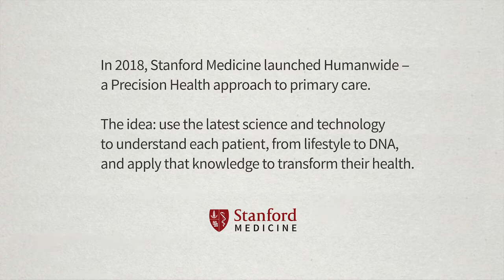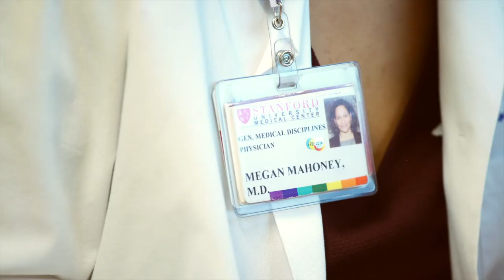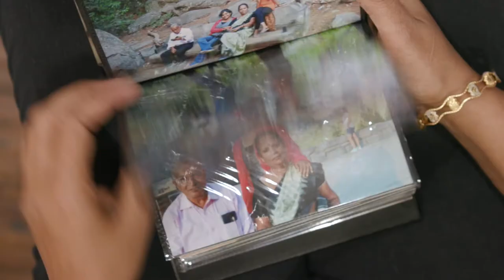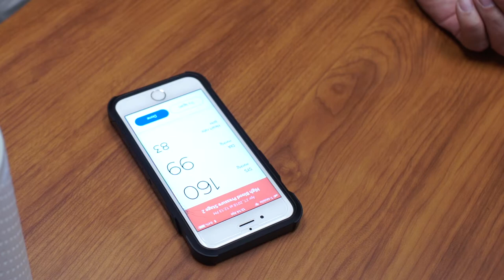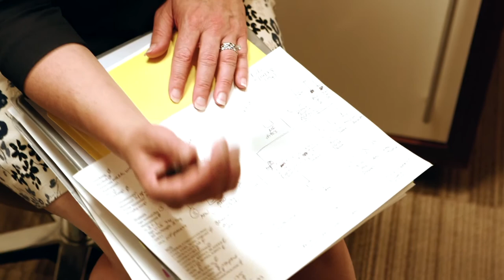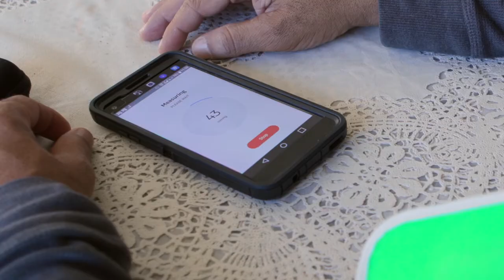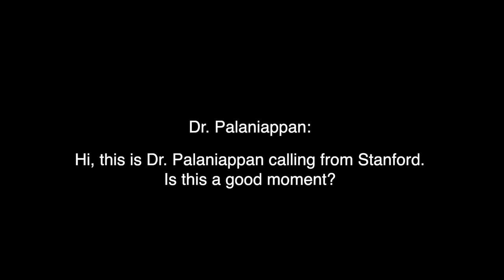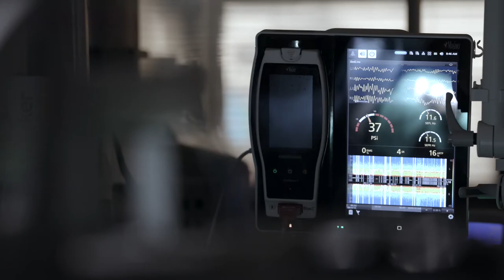Humanwide: Bringing Precision Health to Life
Using data from wearable devices, genetic and genomic testing, and wellness assessments, the Humanwide pilot project applied Stanford Medicine’s vision of Precision Health to patient care, with the goal of predicting, preventing and treating disease precisely.

Follow five Humanwide patients as they gain a better understanding of their health concerns and risks, and work with a primary care team led by Megan Mahoney, MD, to chart their individual paths toward healthier lives.

To learn more, visit humanwide.stanford.edu